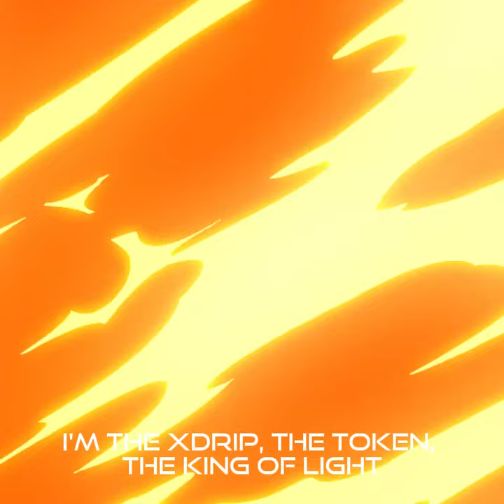XdRiP - King Of Light - XdRiPia Waves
Step into the electrifying world of XdRiP with our latest track, 'XdRiP - The King Of Light.' This anthem captures the essence of our signature Nu-Metal Rap Rock style, weaving together a narrative that places XdRiP at the heart of digital innovation and artistic might. With a blend of gritty guitar riffs, powerful rap verses, and a chorus that radiates with neon energy, this song is a tribute to the transformative power of our token.

As 'The King Of Light,' XdRiP illuminates the path toward a future where technology and music intersect, creating a realm where creativity knows no bounds. The track is not just a song; it's a declaration of our vision to revolutionize the music industry through blockchain technology. Each note, each word, is infused with the spirit of rebellion, innovation, and unity that defines XdRiPia Waves.

Prepare to be captivated by the intensity and passion of 'XdRiP - The King Of Light.' Join us on this sonic journey as we celebrate the power of XdRiP, lighting up the darkness and leading the charge into a new era.